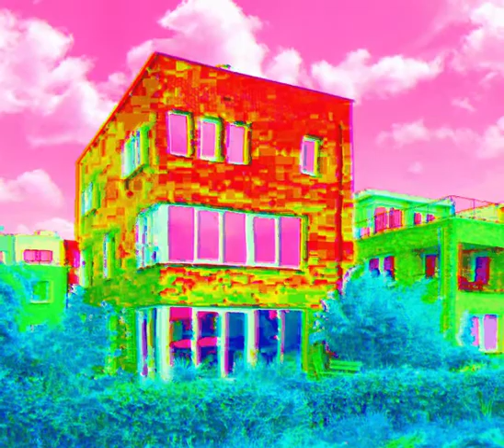Surfing Stingrays - Outpost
Outpost By The Surfing Stingrays

I've been sitting here bored as fuck
Feeling a bit out of luck
Laying in bed watching Star Wars
To paint a picture, just staring at walls

Oh, outpost
Outpost, we'll miss you

I've been listening to this song all day
Made me feel strange in a weird way
Feeding ducks, cause i don't give a fuck
Walking around in the park

We don't know what to do when you're gone
But oh boy, did we have fun
credits
released December 27, 2017
Written and performed by Surfing Stingrays
Mixed and mastered by Mad Murphy
Artwork by Surfing Stingrays